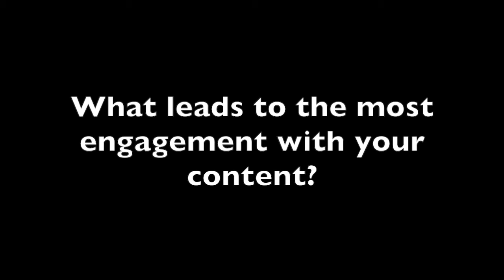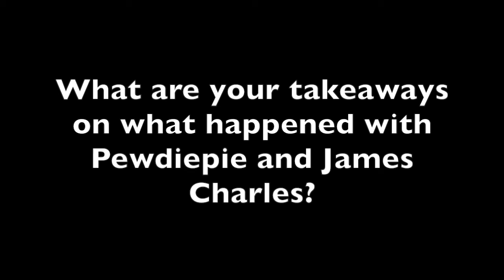Social media star David Lopez on how brands should approach influencers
In an interview with PRWeek, Lopez shares his tips for brands and other influencers.